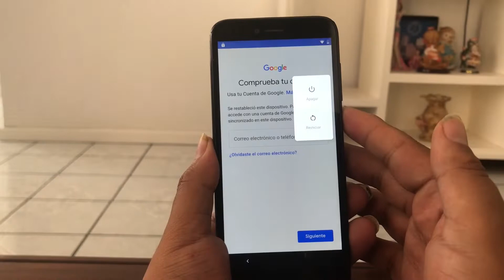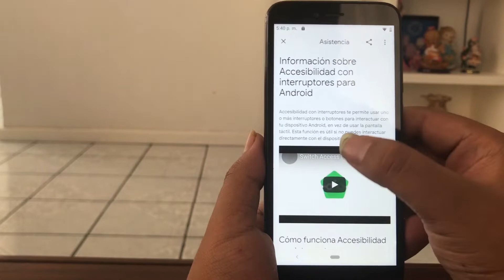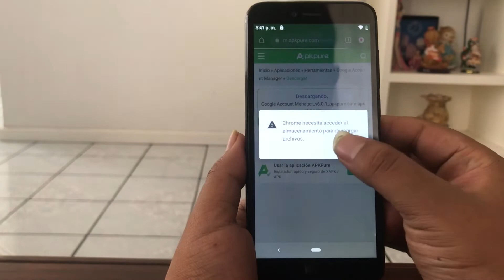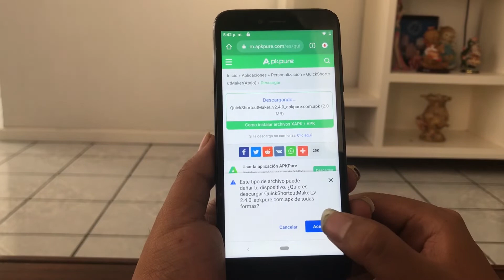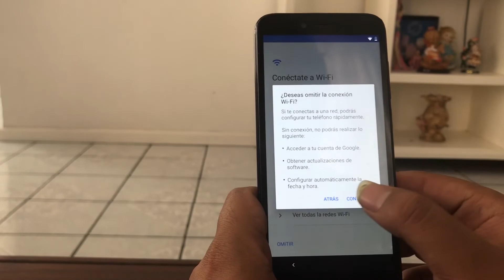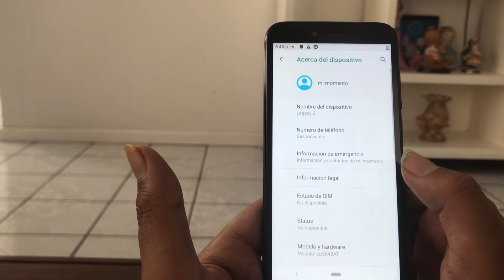REMOVER CUENTA FRP GOOGLE COOLPAD CP3648AT ANDROID 9 SIN PC / QUITAR CUENTA COOLPAD CP3648AT